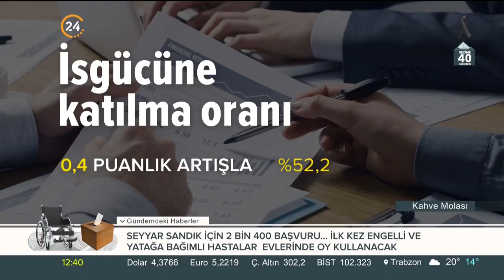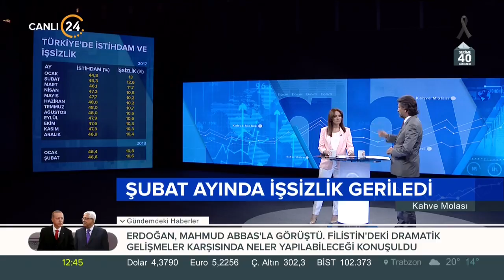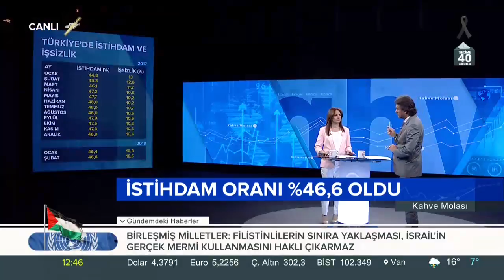Kahve Molası (15.05.2018)